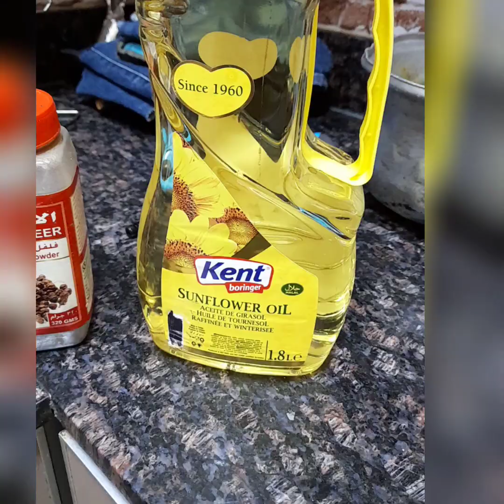MY FRIED RICE ALA ANDILOVE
ang simpleng fried rice..matipid at masustansiya...ofw san sulok ng mundo..lalo nag iisa wag kalimutan ng mag laan ng oras para mkapag luto ng pagkain ng di gutumin..Gid bless us..